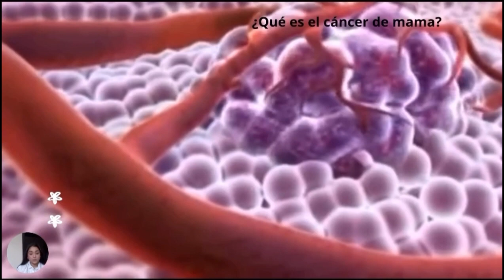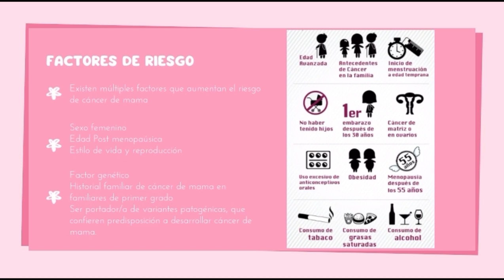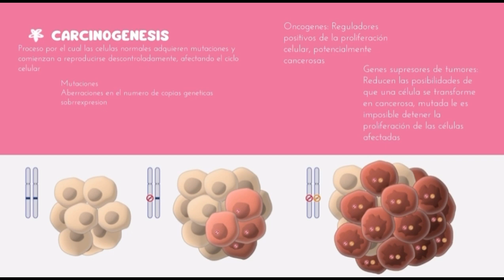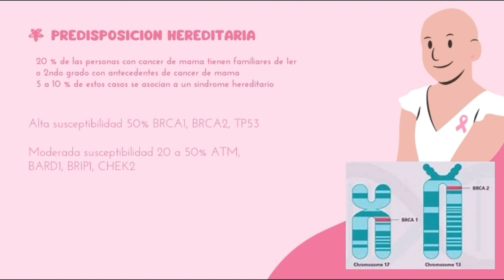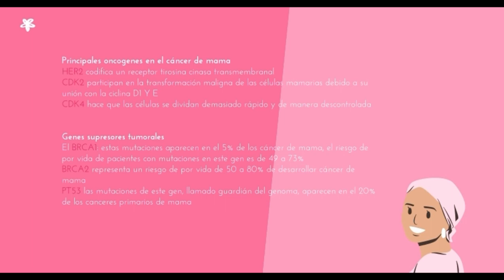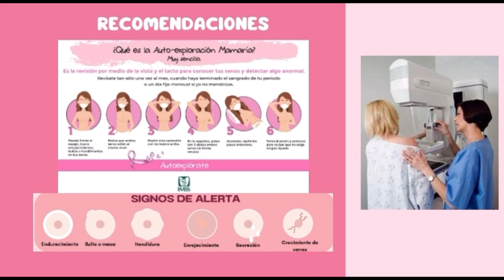genética del cáncer de mama